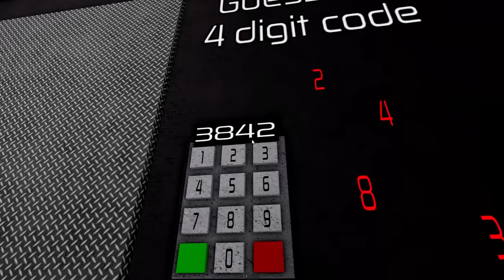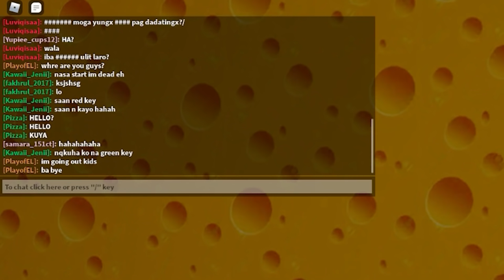Cheese Escape | ROBLOX | KINUHA NAMIN ANG PAGKAEN NI DODING DAGA!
Follow me on Roblox:
PlayofEL